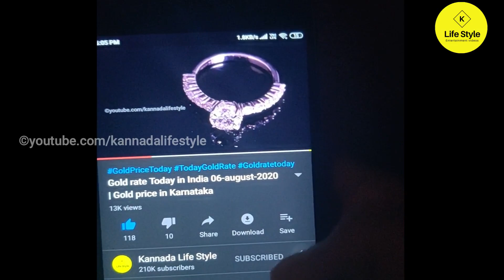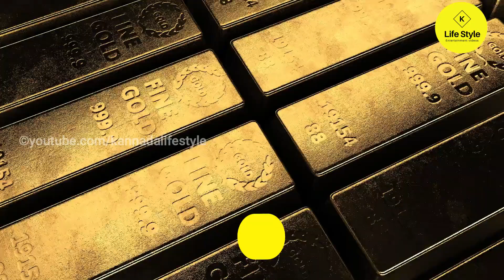Gold rate Today in India 18-08-2021 | Gold price in Karnataka | bangalore | Gold rate in kannada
Hi Viewers in this video explained about

1.petrol price per litre today in karnataka
2.diesel price per litre today in karnataka
3.Lpg Gas Price today in karnataka
4. silver rate today in karnataka
5.silver rate per 10 gram
6.silver rate per 100 gram
7.silver rate per kg gram
8. 24 carat gold rate in karnataka today
9.  24 carat gold rate per Gram
10. 24 carat gold rate per 10 gram
11. 22 carat gold rate in karnataka today
12. 22 carat gold rate per Gram
13.. 22 carat gold rate per 10 gram